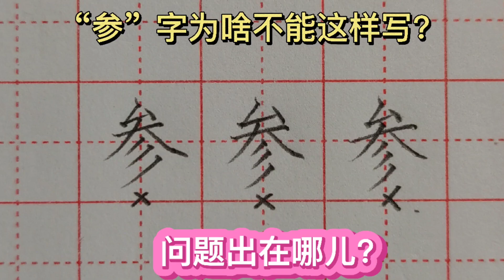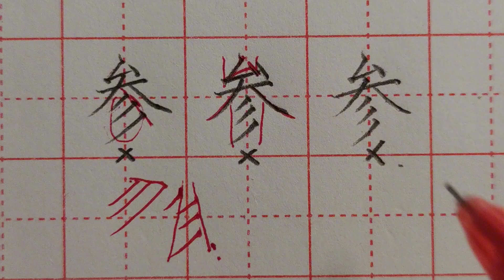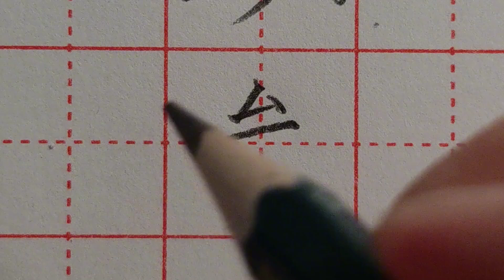“参”字为啥不能这样写？问题出在哪里，你知道吗？